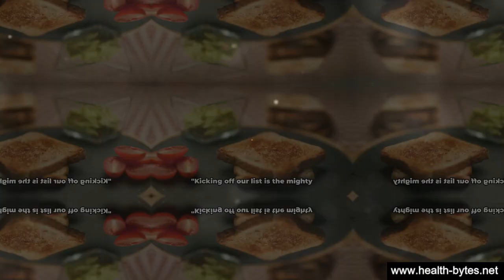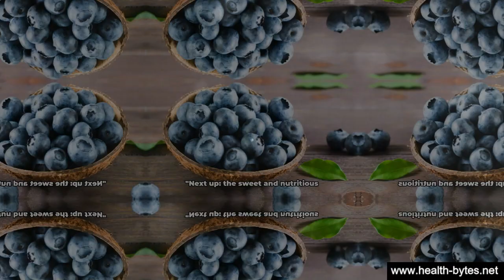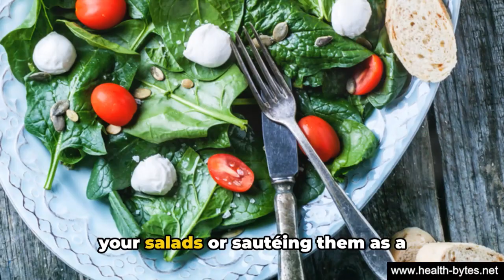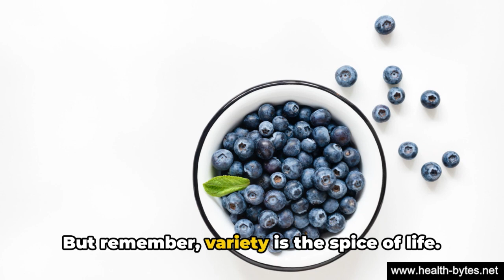Health Boosting Foods For Daily Consumption | Foods You Should Eat Everyday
"A Comprehensive To-Do List For Women 25 And Above".

In this informative video, we dive into the world of health-boosting foods that you should include in your daily diet for overall well-being.

From superfoods to everyday staples, we cover a wide range of options to help you make healthier choices. Watch till the end for valuable tips and insights on improving your health through nutrition.

00:00:00 Introduction
00:00:33 Avocados
00:01:04 Blueberries
00:01:36 Spinach
00:02:09 Almonds
00:02:41 Conclusion